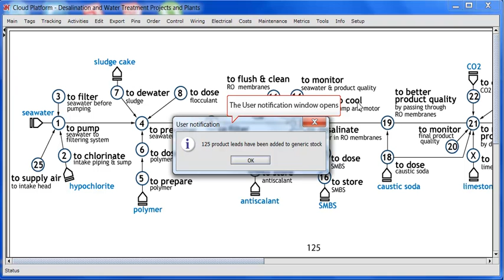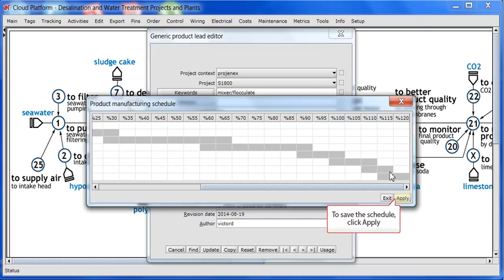Crenger: How to add the default lead times to P&ID items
Crenger guide on how to add the default lead times' library to the P&ID items in desalination project